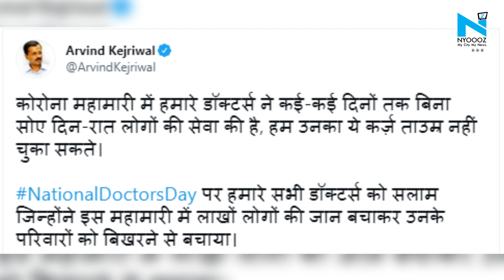Debt of doctors who served people during pandemic can't be repaid: Kejriwal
The debt of doctors who served people day and night during the coronavirus pandemic cannot be repaid, Delhi Chief Minister Arvind Kejriwal said on the National Doctors' Day on Thursday.